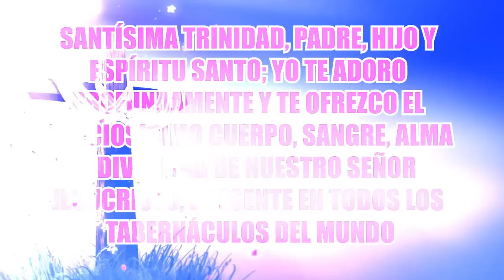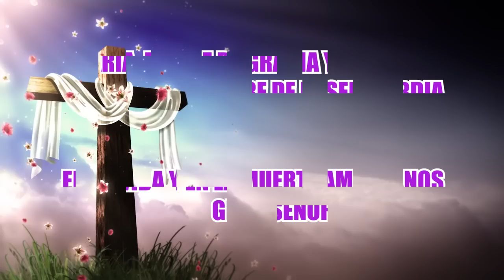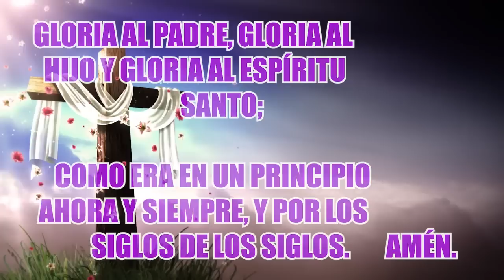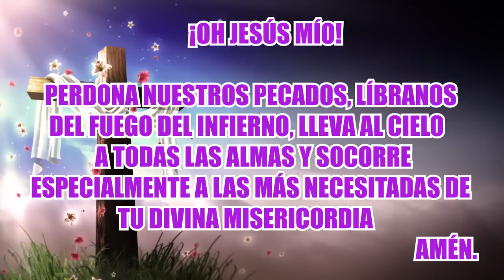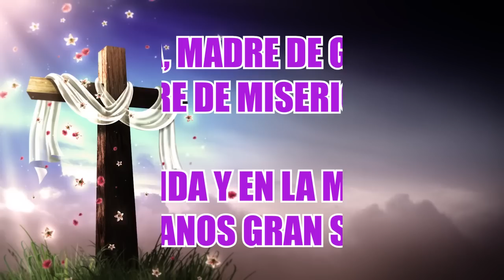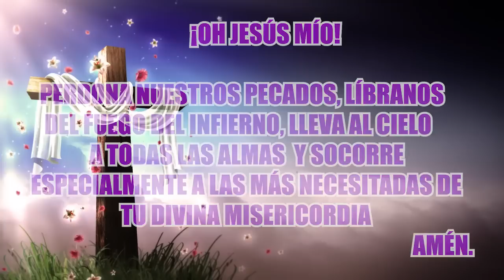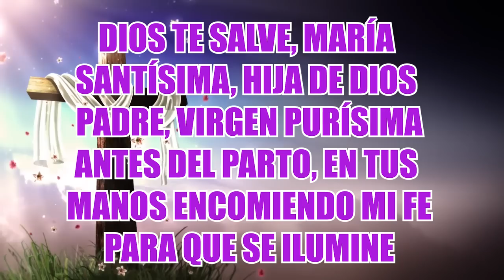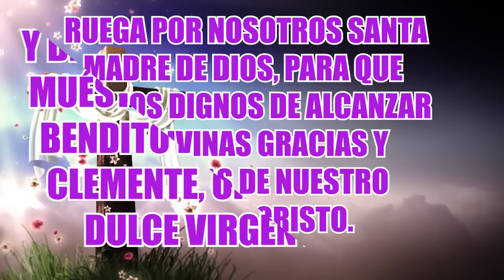SANTO ROSARIO DE HOY LUNES 15 DE MAYO